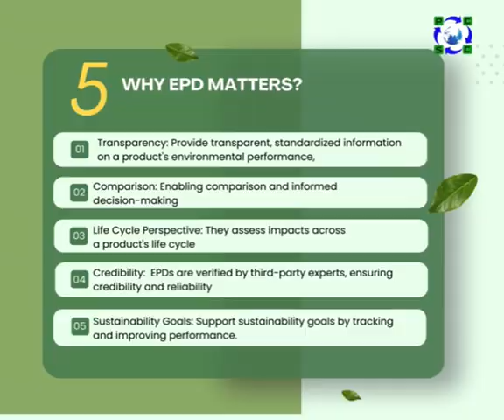Discover EPD Why It Matters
Ever wondered what EPD is and why it matters? 🌍 Discover how Environmental Product Declarations help you make informed choices and support sustainability goals!